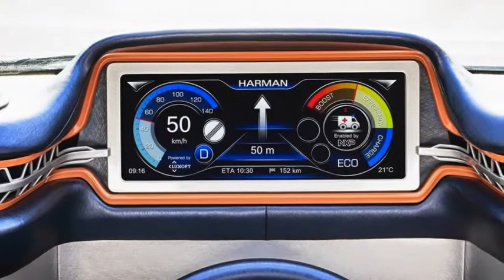Rinspeed Budii Concept Redesigned BMW i3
Budii Concept is Rinspeed's Redesigned BMW i3

The Budii is what you get if you give prolific Swiss designer and founder of Rinspeed, Frank M. Rinderknecht, the opportunity to reimagine the BMW i3.

Rinspeed's take on the Bavarian brand's small electric car brings several changes and updates on both the design and technological fronts to create a vehicle that purportedly "redefines human-machine interaction" with the help of the latest advancements in autonomous driving.

The Swiss designer gave the i3 a wider body with new bloated front and rear fenders together with matching bumpers and restyled front and rear ends, plus a new set of 19-inch alloy wheels from Borbet that add to the Budii's aggressive stance.

The car also has front and rear multifunction panels that integrate turn signals, brake lights and tail lights, as well as communication elements to stay in contact with other road users.

As for that device you see extending from the roof in some of the pictures, it isn't because Budii is happy to see you, but what Rinspeed describes as a "telescoping laser scanner" or in more simple words, a 3D camera that maps and identifies the terrain ahead and which can be raised by 700mm (28 inches).

Budii features a new air-suspension with a ride-height adjustment range of 100 mm or nearly 4-inches.

Inside, Rinspeed completely redesigned the cabin with highlights including a robotic arm connected to the steering wheel that makes it possible to drive the car from either side or hide the wheel behind the large standalone screen on the center console when using the autonomous driving system. The Budii also gets electrically operated clamshell doors and two-tablet like screens incorporated in the extra-large sun visors.